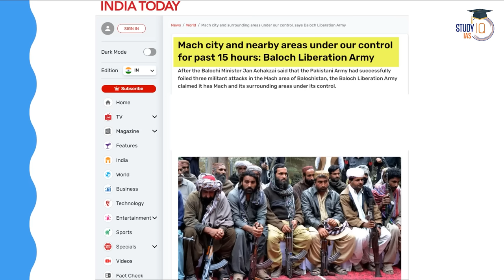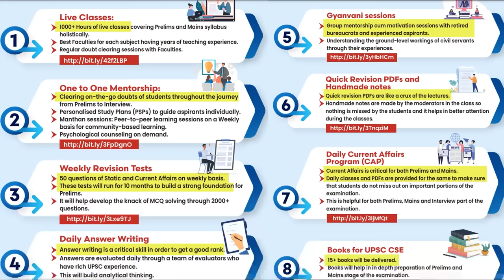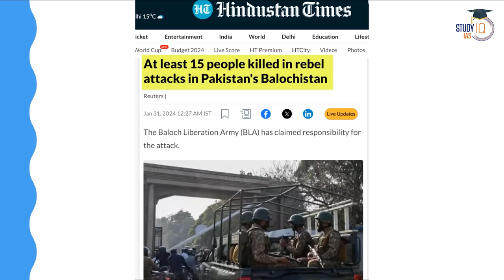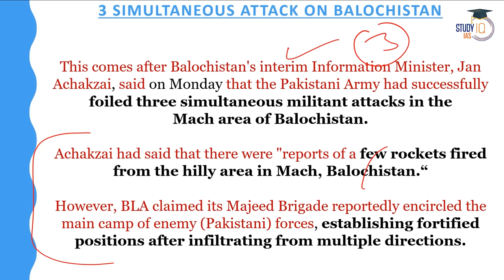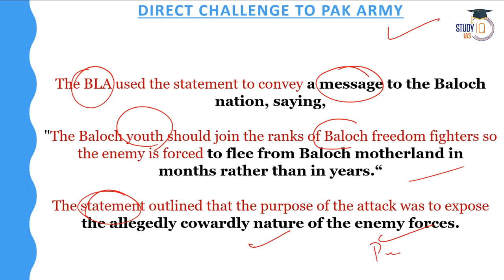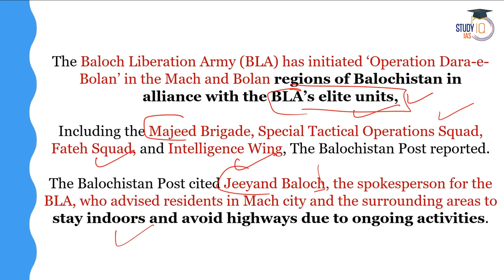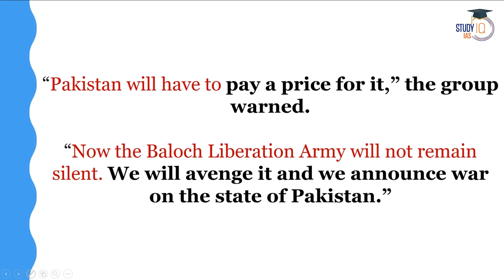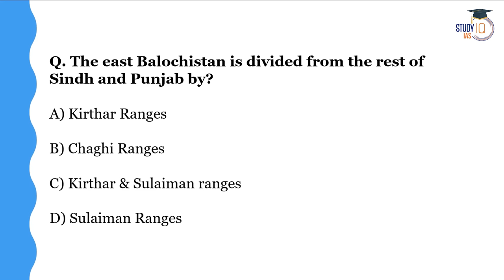Pakistan: Baloch Liberation Army Launches Operation Dara-e-Bolan & Captures Mach City | UPSC Mains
In this video, explore the recent development as the Baloch Liberation Army launches Operation Dara-e-Bolan, capturing Mach City in Pakistan, a crucial topic for UPSC Mains preparation. Gain insights into the regional dynamics, security implications, and geopolitical ramifications of this strategic maneuver. Stay informed about contemporary issues shaping South Asian politics and security challenges. Join us for a comprehensive analysis of this significant event.

एडमिशन की अंतिम तिथि 2 फरवरी 2024 है | बैच का समय शाम 6:00 बजे